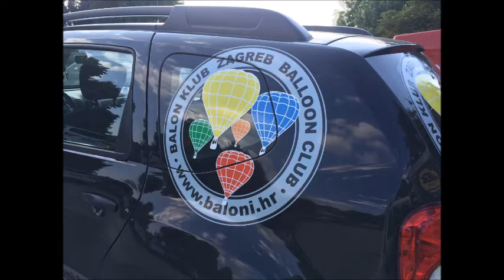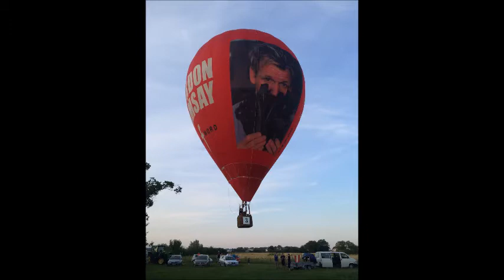Открытый национальный чемпионат Словении по полетам на воздушных шарах 2015